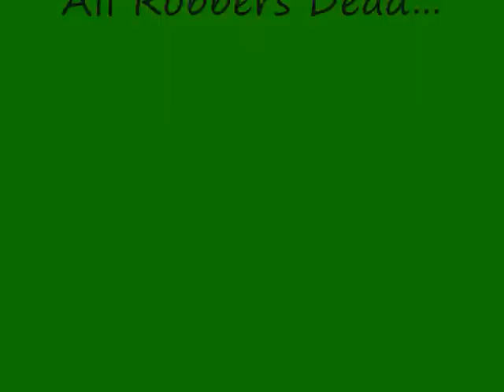Bank Robbery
This is by far my best film.I hope you guys agree and please take the 2 seconds to like and comment.I LOVE feedback.I am sorry for the little early/late sound effectsbut just deal with its still not that bad of a video. BYE.P.S Tim is m cousin,so he helped little.Thanks